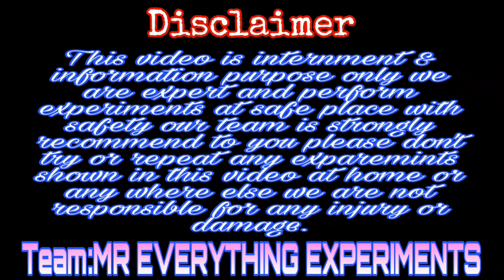boric acid green fire science experiment | Mr Everything Experiments | how to make Green fire